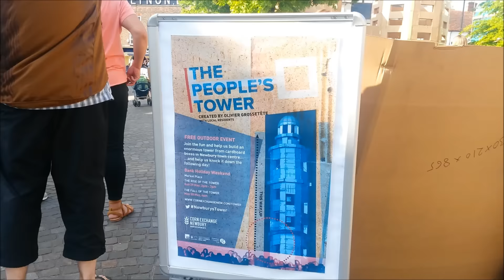People's Tower Rising in Newbury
French artist Olivier Grossetete rallies the people of Newbury to build an awesome People's Tower (inspired by Donnington Castle).  Come watch it fall 4pm Monday 30 May!